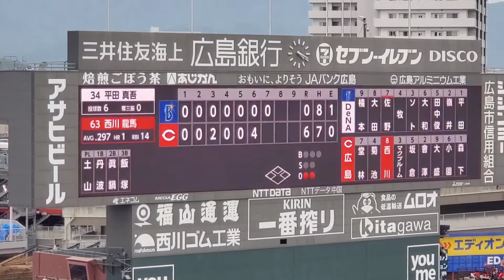20220423 西川龍馬 第4打席の登場曲【｢Change My Mind｣／EXILE】 7回ｳﾗ 広島東洋ｶｰﾌﾟ@MAZDA Zoom-Zoom ｽﾀｼﾞｱﾑ広島･ﾋﾞｼﾞﾀｰﾊﾟﾌｫｰﾏﾝｽ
【｢Change My Mind｣／EXILE】